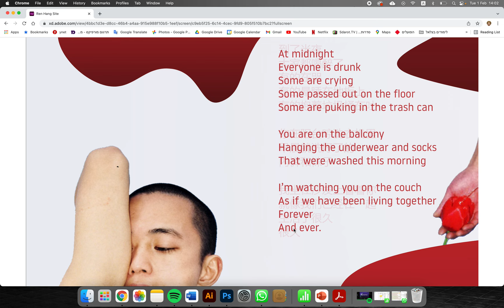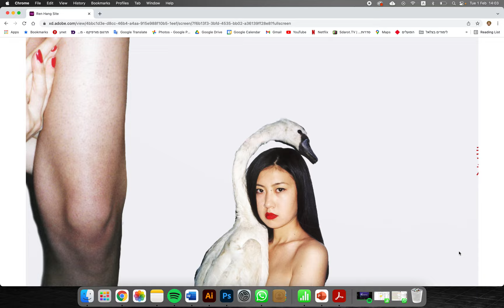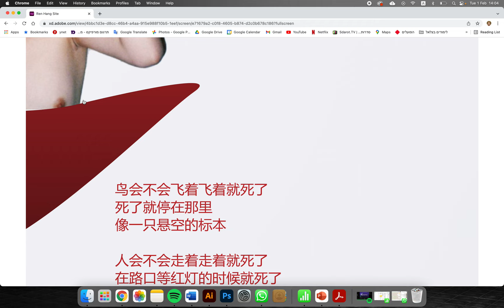Ren Hang website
מבוא למוצרים דיגיטלים
בצלאל, שנה ב׳ סמסטר א׳
הגשה של דין גרוברד ואלון בוטבול